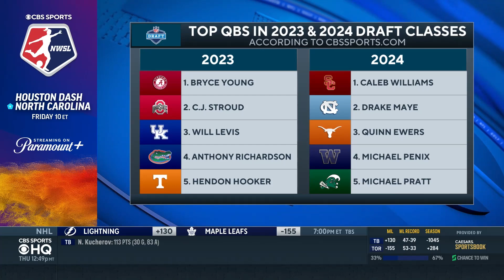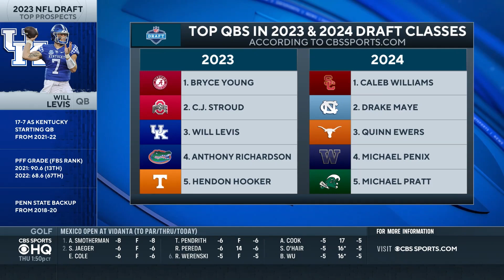Does the 2024 NFL Draft have BETTER TALENT overall than 2023? | CBS Sports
Josh Pate joins CBS Sports HQ for 'Draft Now or Later' comparing 2023 vs 2024 top prospects.

0:00-2:55 Bryce Young vs Caleb Williams
2:56-5:28 C.J. Stroud vs Drake Maye
5:29-6:49 ANY WR vs Marvin Harrison Jr.